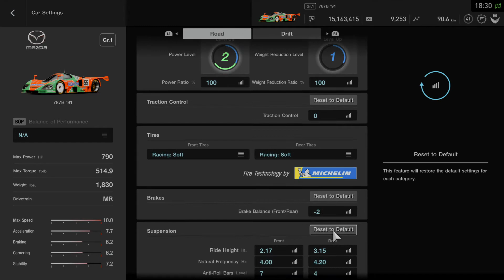Mazda 787B Group 1 Cup Race 3 - Fuji International Speedway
PS4 Pro w/ HDR
Logitech G29